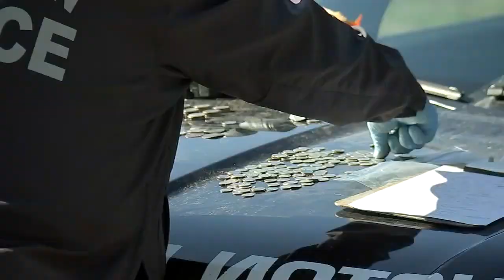U Haul Police Chase Almost Ends Badly